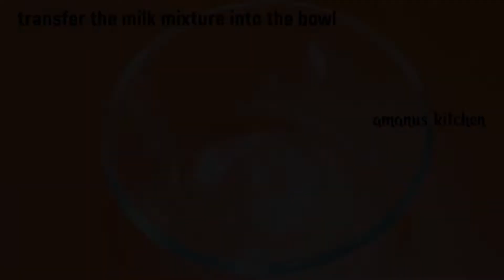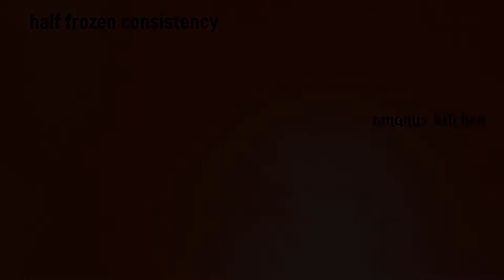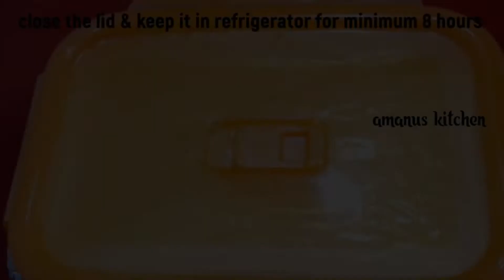Oreo icecream recipe|oreobiscuits recipe